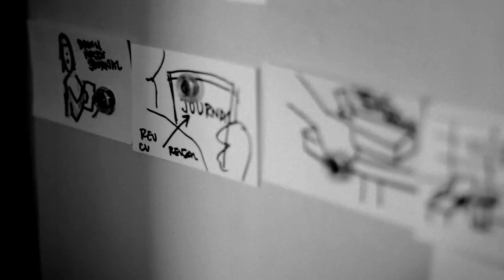Fireflight: "Stay Close" Music Video Preview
Fireflight: "Stay Close" Music Video Preview. Pre-order the new album, NOW, by clicking